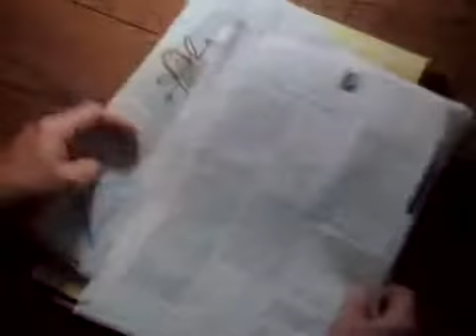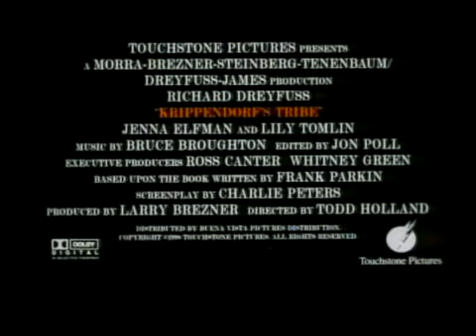Mila Kunis :: Krippendorf's Tribe Trailer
Trailer of Mila Kunis :: Krippendorf's Tribe